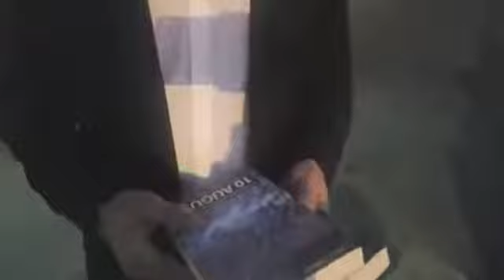Ministrul Justiției Stelian Ion. Recuperarea prejudiciile de la birfași.